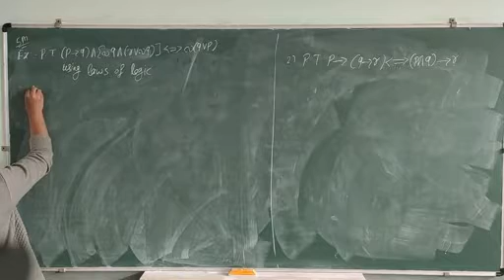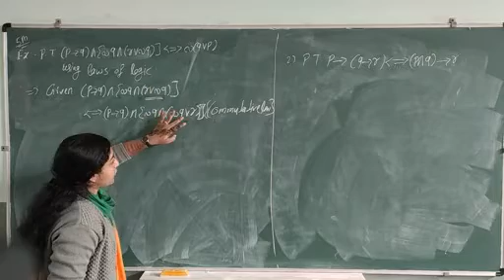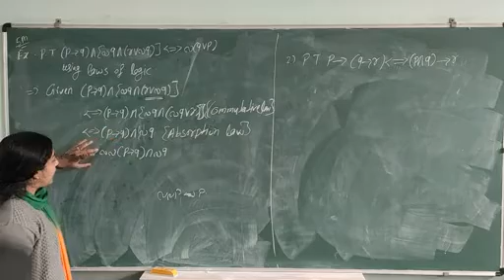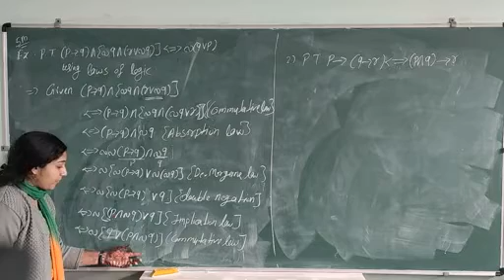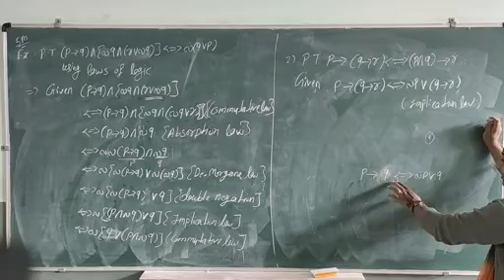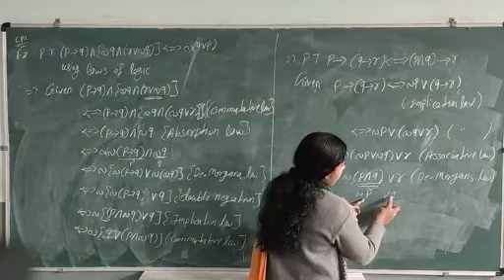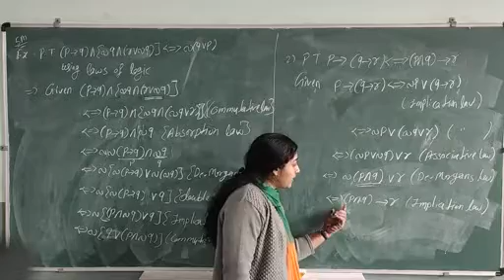DMS_16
Examples Solved_PMV